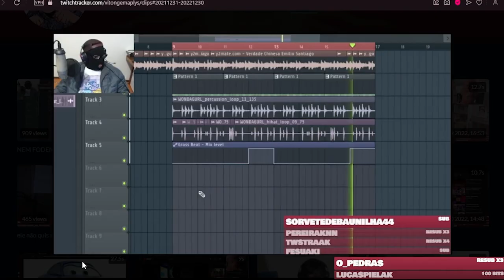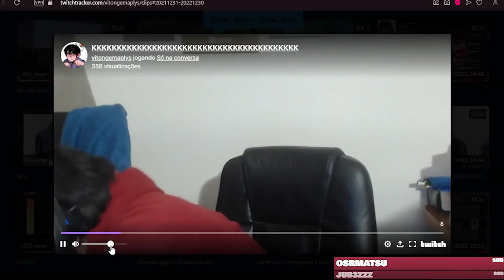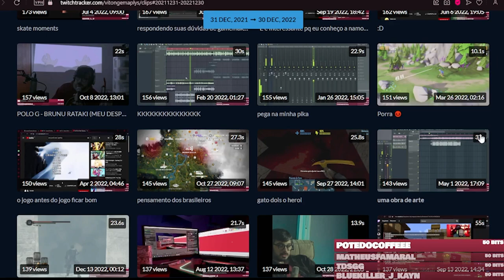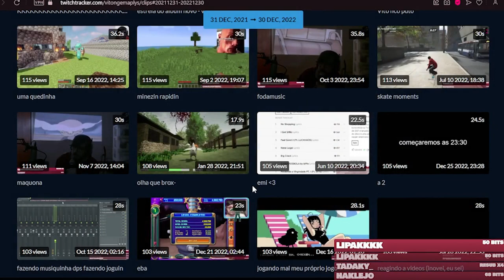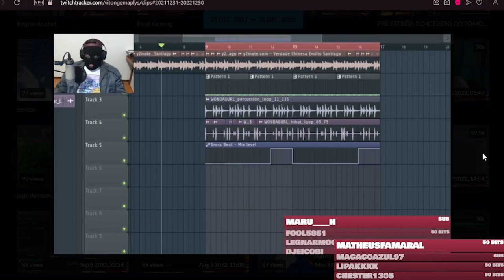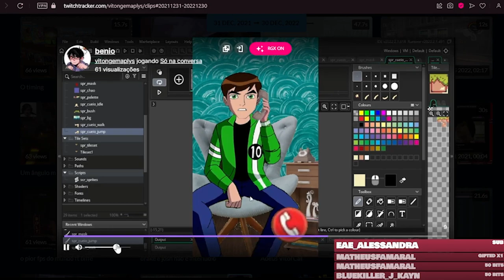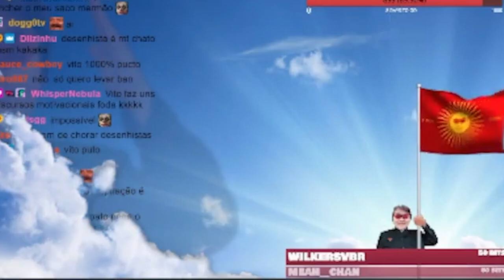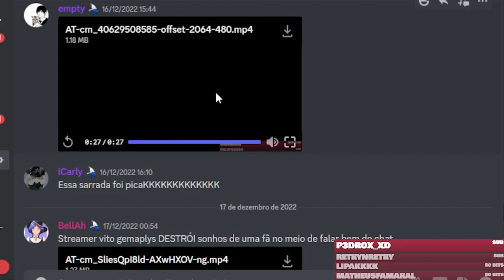VITO vendo seus MELHORES CLIPES DE 2022